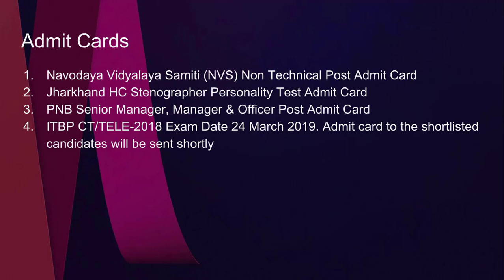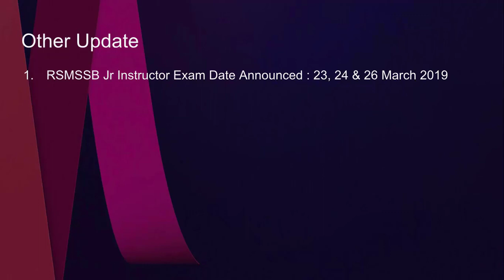EP NEWS #21 | ITBP Admit Cards | ITBP Exam Date | Employments Point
1. Navodaya Vidyalaya Samiti (NVS) Non Technical Post Admit Card
2. Jharkhand HC Stenographer Personality Test Admit Card
3. PNB Senior Manager, Manager & Officer Post Admit Card
4. ITBP CT/TELE-2018 Exam Date 24 March 2019. Admit card to the shortlisted candidates will be sent shortly

1. Canara Bank PO Final Result (Second List) 2019
2. Navy MR Result 2019
3. BPSC AE (Civil) Pre Result
4. BPSC Assistant Director (Bihar Agriculture Services) Result
5. Gujarat High Court Hamal, Chowkidar, Liftman & Peon Select List / Wait List
6. Haryana Postal Circle Gramin Dak Sevak Result

1. BPSC AE (Civil) Pre Final Answer Key
2. PSSSC VDO, VPO & Other Post Revised Key

1. RSMSSB Jr Instructor Exam Date Announced : 23, 24 & 26 March 2019